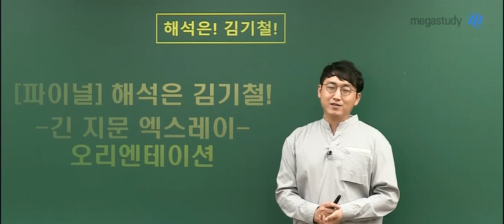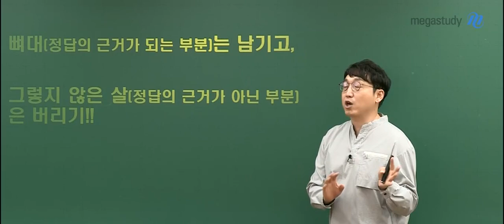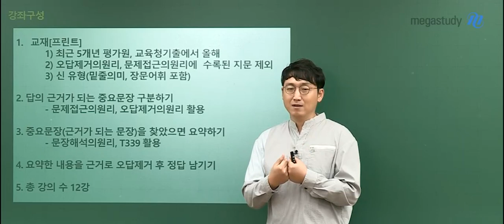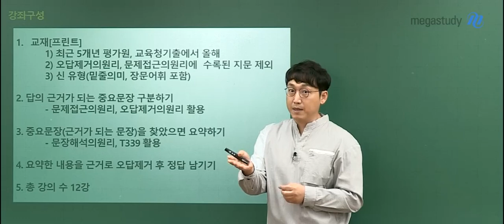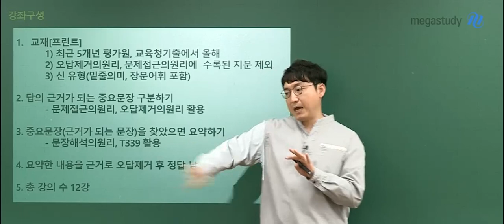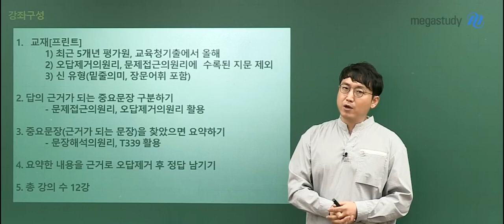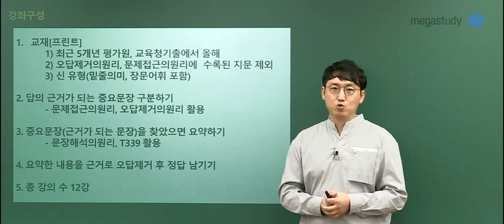[메가스터디] 영어 김기철 쌤 - ★2020 NEW FINAL★ 파이널, 해석은 김기철! 긴 지문 엑스레이 OT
긴 문장을 만나면 단어만 기억나고 의미를 파악하지 못했다면,
선지 두 개를 남기고 뭐가 정답인지 고민이었다면

김기철 선생님의 '긴 지문 엑스레이'를 추천합니다!

최근 5개년 평가원, 교육청 기출 문제로
답의 근거가 되는 중요 문장을 구분하여 요약하고
이 내용을 근거로 오답을 제거하여 정답을 남기는 방법을 학습합니다:)

더 자세한 내용은 영상을 통해 확인해보세요!